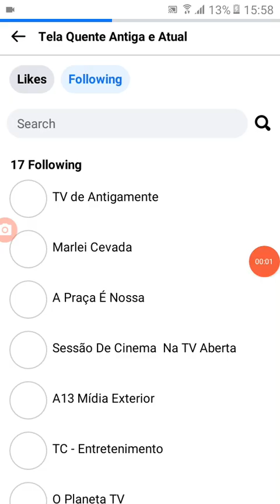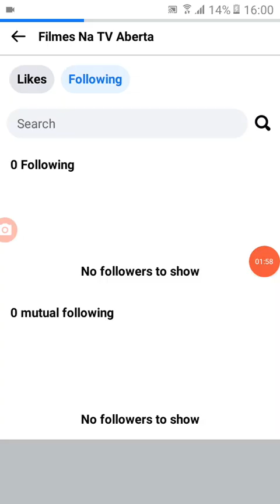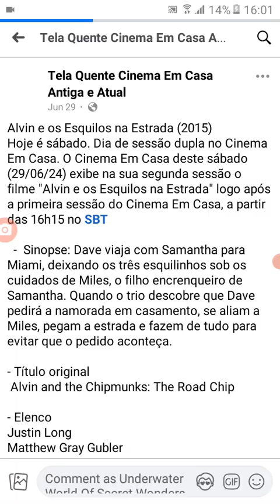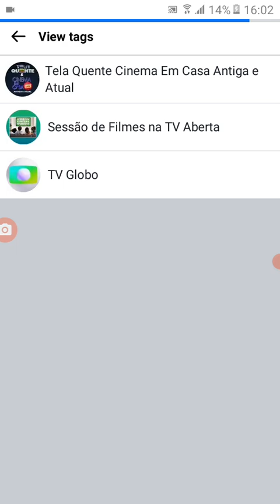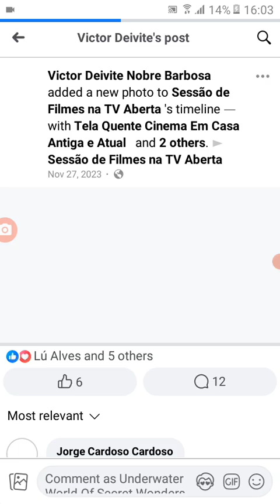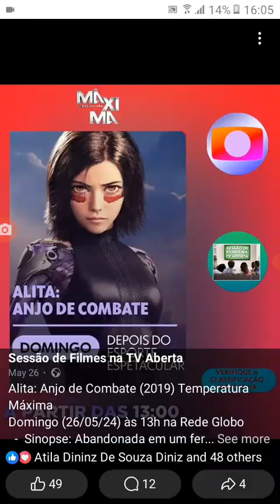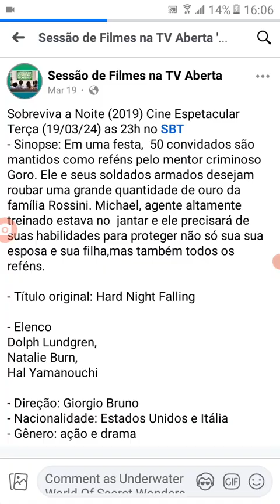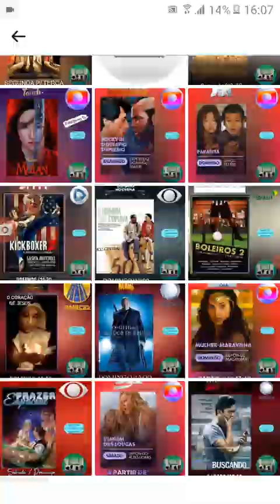Sessão de Cinema Filmes na TV Aberta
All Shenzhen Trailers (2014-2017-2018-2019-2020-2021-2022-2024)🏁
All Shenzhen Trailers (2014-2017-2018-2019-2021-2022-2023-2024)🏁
5 SBT PARA HD & 7 TV LIBERAL HD l World Tour Trailers l Shenzhen Showdown Ano Novo 2024
5 SBT PARA HD & 7 TV LIBERAL HD l World Tour Trailers l Greece Love Odyssey Carnaval Valentine's
All Las Vegas Trailers (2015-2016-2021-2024)🎶🎶
5 SBT PARA HD & 7 TV LIBERAL HD l World Tour Trailers l Vegas Queens Carnaval 2024
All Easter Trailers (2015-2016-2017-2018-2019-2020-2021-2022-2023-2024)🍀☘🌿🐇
5 SBT PARA HD & 7 TV LIBERAL HD l World Tour Trailers l Easter Ireland (Floor is Lava) Páscoa 2024
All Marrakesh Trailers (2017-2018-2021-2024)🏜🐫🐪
5 SBT PARA HD & 7 TV LIBERAL HD l World Tour Trailers l Marrakesh Páscoa 2024
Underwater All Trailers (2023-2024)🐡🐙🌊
5 SBT PARA HD & 7 TV LIBERAL HD l World Tour Trailers l Underwater de Mães 2024
12th Anniversary All Teasers & Trailer🎂🎂
5 SBT PARA HD & 7 TV LIBERAL HD l Classic l Oficial Trailer Sao João 2024
San Francisco All Trailers (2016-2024)🏳🌈🏳
All Pride Months Trailers (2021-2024)🏳🌈🌈
5 SBT PARA HD & 7 TV LIBERAL HD Word Tour San Francisco l Oficial Trailer Sao João 2024
5 SBT PARA HD & 7 TV LIBERAL HD World Tour Hollywood l Oficial Trailer Pais 2024
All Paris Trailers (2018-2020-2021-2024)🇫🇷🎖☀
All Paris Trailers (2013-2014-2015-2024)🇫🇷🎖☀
5 SBT PARA HD & 7 TV LIBERAL HD World Tour Paris Summer Games (Olympic Games) l Oficial Trailer independência 2024